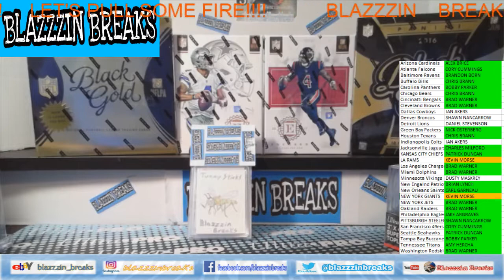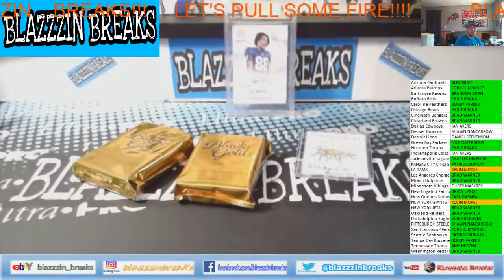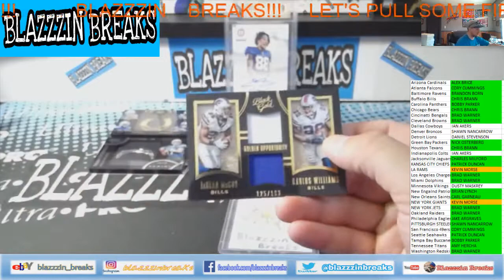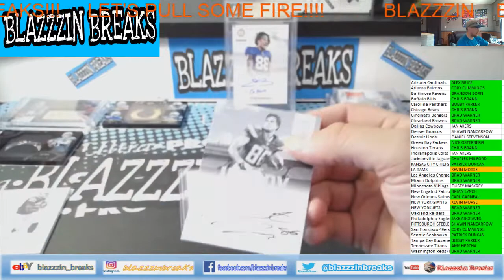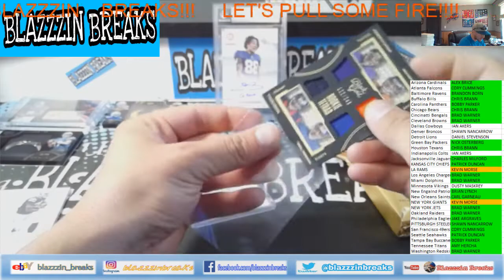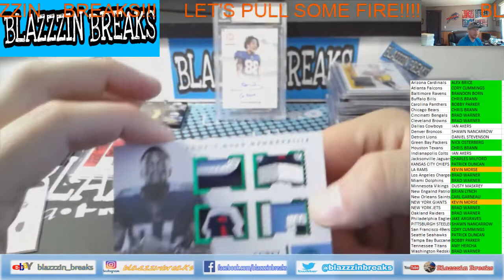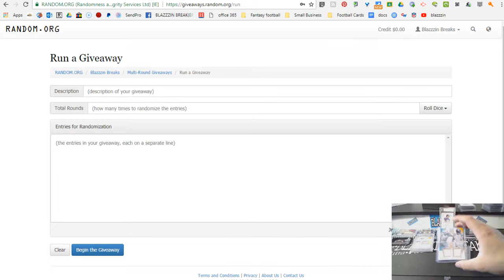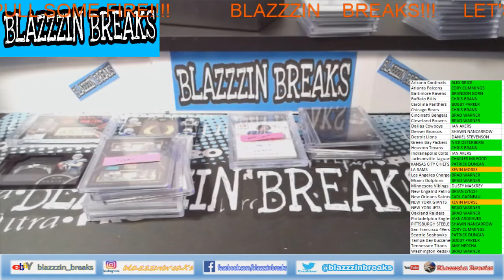Blazzzin Breaks Live Stream